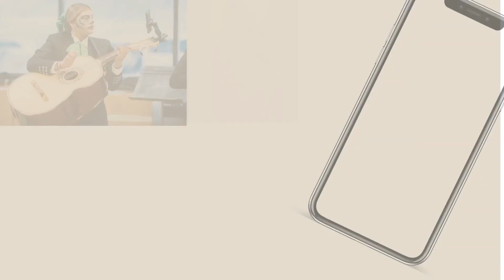Spend Easter w Me, Sunday Funday|Vlog #16